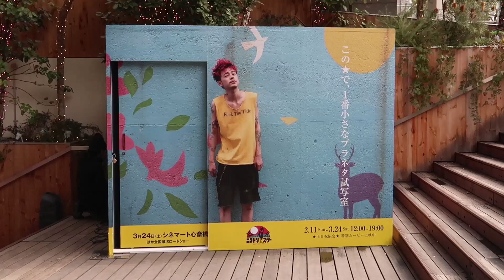あなたの街にも成田凌がサプライズ出現!?／映画『ニワトリ★スター』特別映像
去る２/１１に『ニワトリ★スター』のキャスト、井浦新と成田凌がそろって、映画のメインロケ地となった大阪に凱旋、映画とのコラボ企画で建てられた「ニワトリ小屋の★降る試写室」（この星で一番小さな「プラネタリウム試写室」として「ニワトリ★スター」の本編映像にプラネタリウムの特別演出を加えたスペシャルエディションを放映する特設会場）のオープンにサプライズ訪問した。
井浦と成田はニワトリの仮面をかぶって人目に触れずに試写室へ入り、プラネタリウム試写を先行体験。試写室のオープンを待っていた先頭の客の前に、ニワトリのマスクをかぶった男二人が突然登場。マスクを脱ぐと、そこには井浦新と成田凌が！驚きで言葉も出ない観客を前に、サプライズ登場した二人は「まいど～、おおきに！」「映画見てな！」と関西弁でPR。その場に集まった一般客たちからも歓声が沸き、和やかなムードで場を盛り上げた。